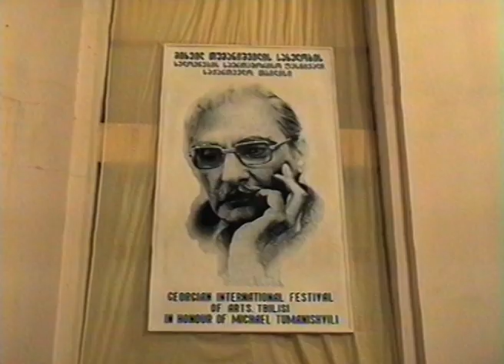„საჩუქარი" - The Gift (1997)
თეატრალური პაუზა საახალწლო განწყობისთვის ...
ახალი წელი ახლოვდება, დღესასწაული, რომელიც ყველაზე რთულ დროშიც კი ადამიანისთვის იმედისა და სიხარულის მომტანია. ასე იყო გასული საუკუნის 90-იან წლებშიც, საბჭოთა სისტემის ნგრევისა და დამოუკიდებელი საქართველოს დაფუძნების მძიმე, წინააღმდეგობებით სავსე, მაგრამ მაინც საინტერესო წლებში. ალბათ, ძნელი წარმოსადგენია, რომ ჩვენი ქვეყნის იმდროინდელ კულტურულ ცხოვრებაში არსებობდა და ფუნქციონირებდა ყველა თეატრი, რეგიონების ჩათვლით. იდგმებოდა სპექტაკლები, ფუძნდებოდა ფესტივალები და სტუმრად ჩამოდიოდნენ უცხოელი არტისტები. 1997 წელს რეჟისორ ქეთი დოლიძის ინიციატივითა და ძალისხმევით დაარსდა მიხეილ თუმანიშვილის სახელობის ხელოვნების საერთაშორისო ფესტივალი „საჩუქარი“ – GIFT. მას მხარს უჭერდნენ ისეთი დიდი ხელოვანები, როგორებიც არიან - პიტერ ბრუკი, ანჯეი ვაიდა, ვანესა რედგრეივი, მაიკლ კანი და სხვები. სწორედ ვანესა რედგრეივს მიადევნებთ თვალს ჩვენ მიერ შემოთავაზებულ ვიდეოში, რომელიც ფესტივალის გახსნის შემდეგ მერიის შენობაში გამართული საღამოს ეპიზოდს ასახავს.